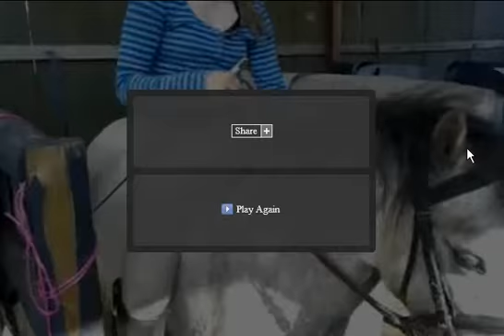The bin girl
Welsh A 11hh Mare. Taking the bin back.
This pony is for sale.